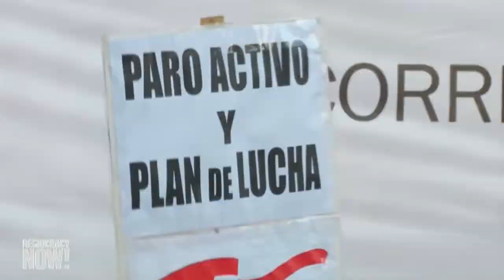Argentinos realizan paro de un día contra el FMI; Legisladores evalúan despenalizar el aborto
Vea esta y otras noticias en nuestra página web en español

En Argentina, un paro general de alcance nacional en contra de las medidas de austeridad impuestas por el Gobierno paralizó el miércoles a gran parte de la nación sudamericana, este paro se produjo un día después de que los manifestantes se congregaron en el edificio del Congreso de la Nación en la ciudad de Buenos Aires, en apoyo de una nueva legislación para despenalizar el aborto.